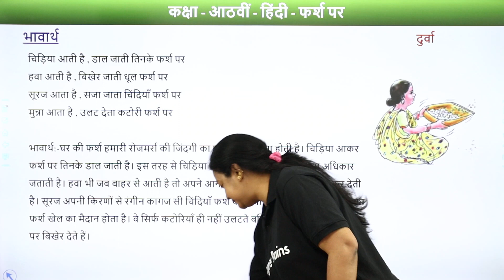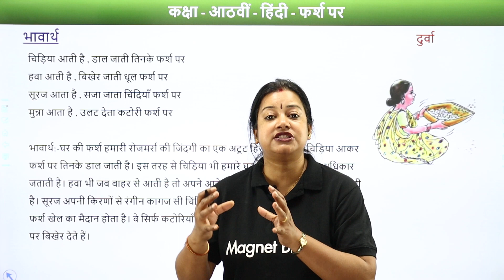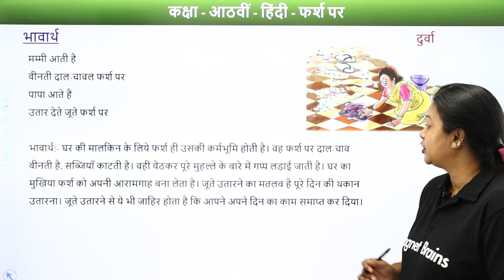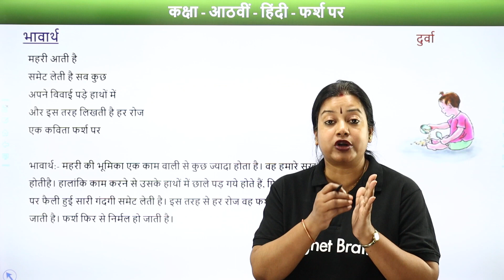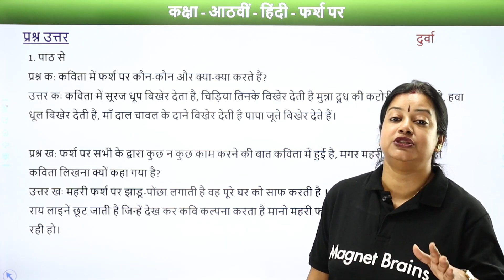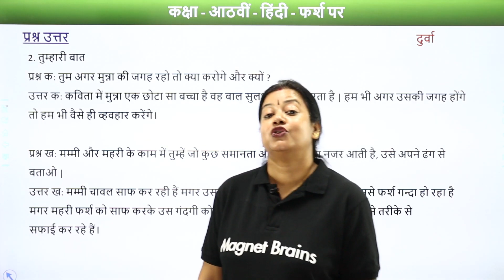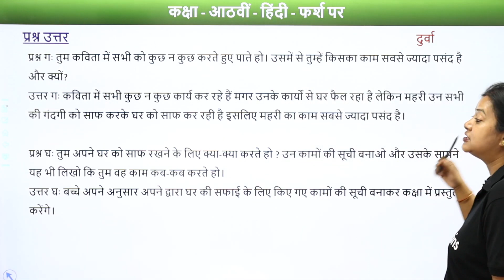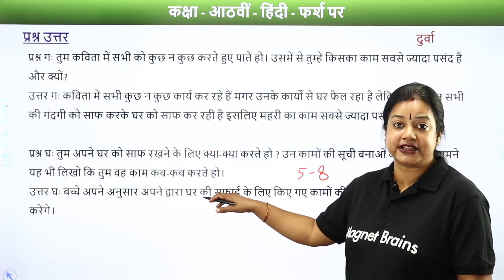Farsh Par (फ़र्श पर) - Full Chapter Explanation | Class 8 Hindi Chapter 15 Durva | CBSE 2024-25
✔️ Class: 8th
✔️ Subject: Hindi (Durva)
✔️ Chapter: Farsh Par/फ़र्श पर(Chapter 15)
✔️ Topic Name: Farsh Par (फ़र्श पर) - Full Chapter Explanation
✔️ Topics Covered In This Video : This video is an explanation and NCERT Solutions of Farsh Par (फ़र्श पर) chapter 15 from the Durva book of Class 8 Hindi by Rupali Ma'am. This video will cover the main points of the chapter, and provide detailed explanation of each point. It will also provide NCERT Solutions to the exercise questions at the end of the chapter. The video will be a comprehensive guide to understanding the chapter, and a great help to any student studying the Durva book.
00:00 इंट्रोडक्शन : फर्श पर / Introduction: Farsh Par
00:53 भावार्थ / Bhavarth
09:23 प्रश्न 1 से 2: प्रश्न उत्तर - फर्श पर / Question 1 to 2: Question Answer - Farsh Par
17:31 वेबसाइट अवलोकन / Website Overview